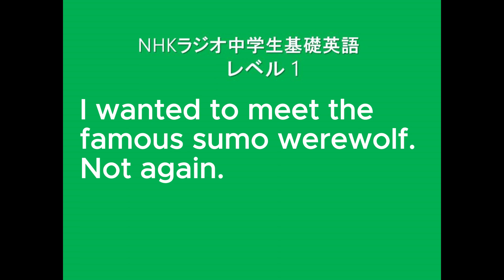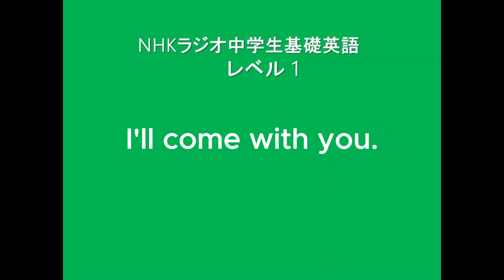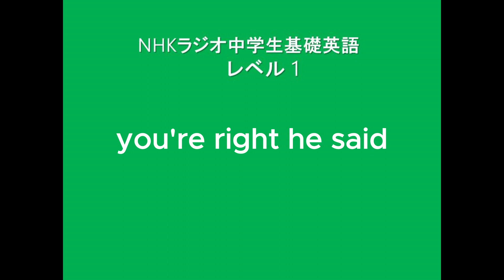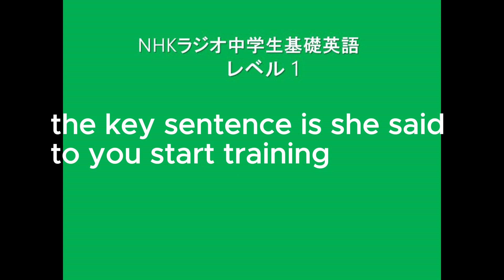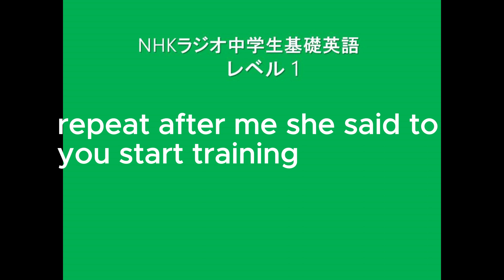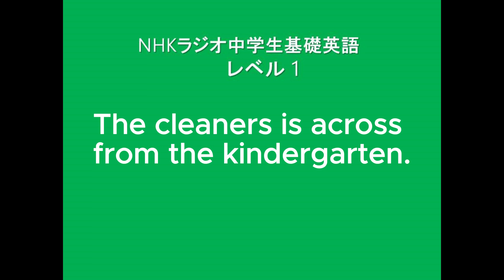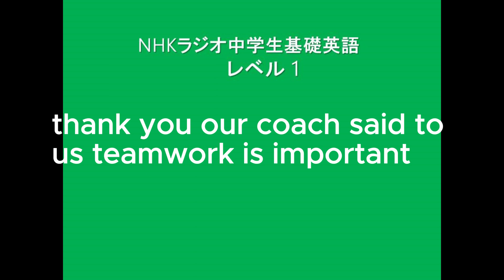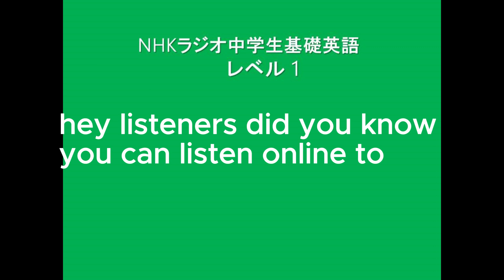NHKラジオ中学生基礎英語 レベル1, 2023年10月13放送分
Lesson 110
Lesson 106からLesson 109の復習

Lesson 106
The sign said, “Watch out for foxes.”
標識に、「キツネに注意」と書いてあった。

この放送のスクリプト
Kento：That was odd.
Fiona：What?
Kento：The sign said, "Watch out for foxes."
Fiona：Foxes?
Fiona：In the city?
Kitsune：Exactly!
Fiona/Kento：Aargh!
Kitsune：So... you're Fiona Forester!
Fiona：Yeah.
Fiona：And you're a...
Kento：Kitsune.
Kento：A yokai fox.
Kitsune：I wanted to meet the famous sumo werewolf.
Fiona：Not again!
和訳
健人：変だったね。
フィオナ：え？
健人：「キツネに注意」って書いてあった。
フィオナ：キツネ？
フィオナ：街で？
キツネ：その通り！
フィオナ／健人：あー！
キツネ：あなたがフィオナ・フォレスターね！
フィオナ：うん。
フィオナ：で、また、あなたは...。
健人：キツネ。
健人：妖狐。
キツネ：相撲で有名な人狼に会いたかったんだ。
フィオナ：またか！
Lesson 107
She said to you, “Start training.”
彼女はフィオナに、「稽古を始めなさい」と言った。

Shota：Do you remember that cat woman?
Fiona：Lady Bakeneko?
Shota：Yeah.
Shota：She said to you, "Start training."
Shota：Right?
Fiona：Right.
Shota：Well, I can train you.
Fiona：For the yokai sumo tournament?
Fiona：Is that real?
Shota：Who knows?
Shota：But you should be ready.
Fiona：Okay!

和訳
翔太：あの猫女、覚えてる？
フィオナ：バケネコさん？
翔太：うん。
翔太：彼女はフィオナに"稽古を始めなさい "って言われたでしょ？
翔太：本当ですか？
フィオナ：本当です。
翔太：じゃあ、鍛えてあげるよ。
フィオナ：妖怪相撲の？
フィオナ：それって本当なの？
翔太：わからないよ。
翔太：でも、準備はしておいたほうがいいよ。
フィオナ：わかった！
Lesson 108
My dad's workshop is behind our house.
お父さんの作業場はわたしたちの家の裏にあるよ。

Kento：Will your dad really make our Halloween costumes?
Minori：Yes, of course!
Fiona：Awesome!
Minori：My dad's workshop is behind our house.
Fiona：Is it big?
Minori：It's huge!
Minori：And full of costumes.
Fiona：This will be the best Halloween ever!

和訳
健人：ハロウィンの衣装って、本当にお父さんが作ってくれるの？
みのり：もちろん
フィオナ：すごいね！
みのり：パパの工房は家の裏にあるんだ。
フィオナ：大きいの？
みのり：大きいよ！
みのり：衣装もいっぱい。
フィオナ：最高のハロウィンになるね
Lesson 109
The cleaner's is across from the kindergarten.
クリーニング屋さんは幼稚園の向かいだよ。

Moe：I have to take this to the cleaner's.
Fiona：I can take it!
Moe：Really?
Fiona：No problem!
Gota：The cleaner's is across from the kindergarten.
Fiona：The kindergarten?
Kento：I'll come with you!
Fiona：Thanks, Kento!
Gota：Ah.
Gota：Young love.
Moe：It's just an errand, Gota.

和訳
萌：これをクリーニング屋さんに出さなきゃ。
フィオナ：私は持って行けます。
萌：本当に？
フィオナ：大丈夫です。
郷太：クリーニング屋さんは幼稚園の向かいだよ。
フィオナ：幼稚園？
健人：僕は一緒に行くよ！
フィオナ：ありがとう、健人！
郷太：あ。
豪太：ヤングラブ。
萌絵：ちょっとの用事だよ。